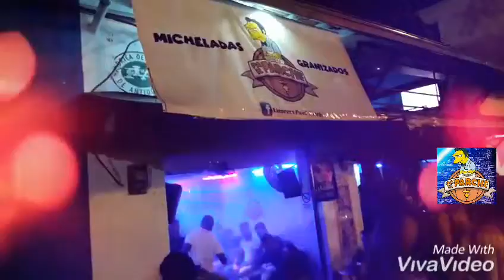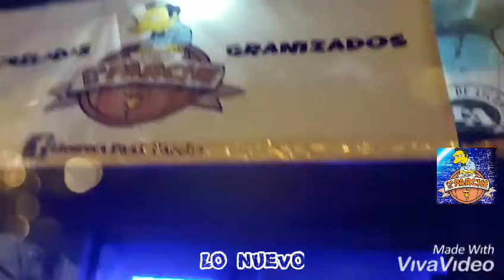LICORERA PA EL PARCHE 2 MARZO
El buen parche está aquí